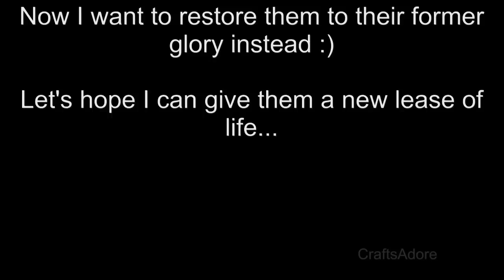Opening (Very) Historical American Girl Dolls - Josefina and Kirsten ~HD PLEASE WATCH IN HD~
Opening (very) Historical AG Dolls - Josefina and Kirsten - Pleasant Company TLC Dolls from eBay - can you help me guess the age of those early American Girl Dolls?
P.S. from the comments so far we narrowed it down to: Josefina could be between 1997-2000 and Kirsten could be 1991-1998

P.S. Also includes photo comparison between my BeForever Josefina and this historical Josefina